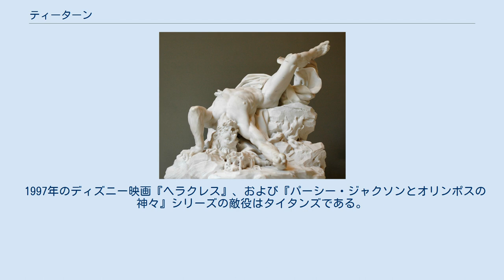ティーターン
ティーターン（古希: Τιτάν, Tītān）は、ギリシア神話・ローマ神話に登場する神々である。
ウーラノス（天）の王権を簒奪したクロノスを始め、オリュンポスの神々に先行する古の神々である。
巨大な体を持つとされる。
 日本ではしばしばティタン、ティターン、あるいは英語による発音にもとづいてタイタンと表記される。
 狭義には、ウーラノスとガイアの間に生まれた12柱の神々の兄弟姉妹を指す（ティーターン十二神）。
クロノスはその末弟。
これにディオーネーやポルキュースを加える場合もある。
 雷霆に撃たれたティーターン また、ヘーリオスやセレーネー、プロメーテウスなど、狭義のティーターンの子孫（特にゼウスに与しない神々）も、ティーターンと呼ばれる事がある。
 ゼウスが父クロノスに戦いを挑んだ時、ティーターンたちの多くもクロノス側につき、10年に渡る大戦争となった。
この戦争をティタノマキアという。
 ちなみにティーターンはバルカン半島の地においてインド・ヨーロッパ語族共通の天空神由来のゼウス信仰が確立する以前の、古い時代の自然神と思われる。
地底に封じ込められており、彼らが時々暴れると地震がおきると信じられていた。
 「タイタニック」(titanic)という形容詞に「巨大な」という意味があり、豪華客船のタイタニック号(Titanic)、恐鳥類のタイタニス(Titanis)など様々な巨大なものの名に「タイタン」(Titan)が由来される。
 元素のチタン(titanium)は非常に優れた強靭さと耐久性により名付けられた。
土星の衛星の多くにティーターンに由来する名が付けられ、うち1つは単純に「タイタン」(Titan)と名付けられている。
 多くのアマチュアまたはプロのスポーツ・チームのマスコットとしてタイタンが使用されている。
主なものはNFLのテネシー・タイタンズ、ニューヨーク・ジェッツの旧名ニューヨーク・タイタンズであり、カリフォルニア州立大学フラトン校、オハイオ州立大学ニューワーク校のスポーツ・チームはタイタンズと名付けられている。
またオーストラリアのプロラグビーリーグのチームはゴールド・コースト・タイタンズである。
 1997年のディズニー映画『ヘラクレス』、および『パーシー・ジャクソンとオリンポスの神々』シリーズの敵役はタイタンズである。
 ビデオ・ゲームの『ゴッド・オブ・ウォー』シリーズや、1981年の映画『タイタンの戦い』、2010年の映画『タイタンの戦い』、2012年の映画『タイタンの逆襲』でも主役または敵役でタイタンが登場する。